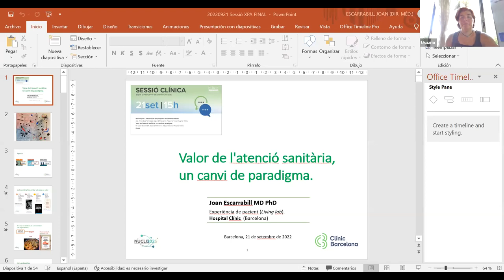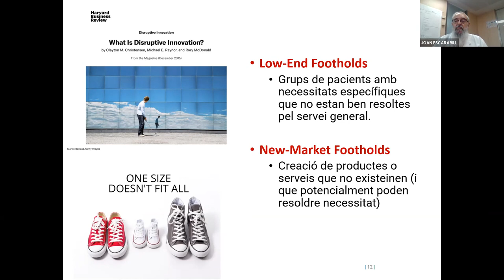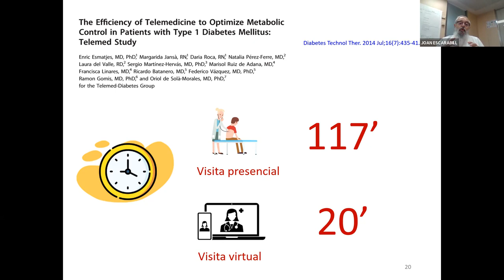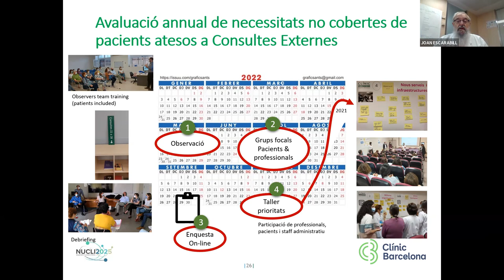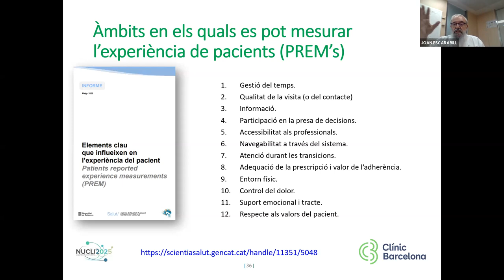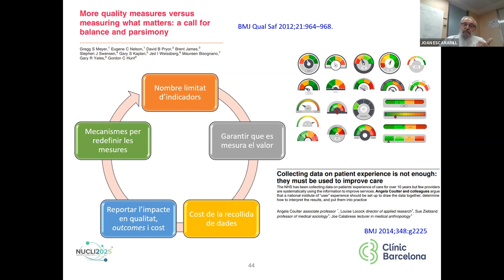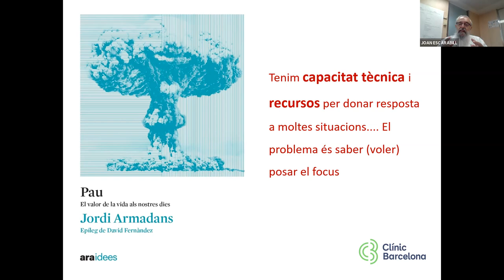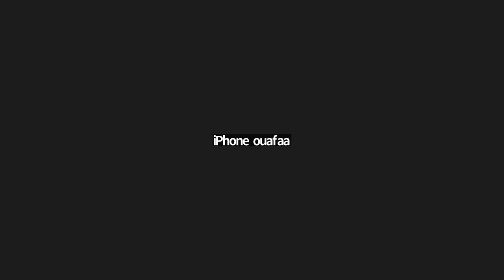• Valor de l'atenció sanitària, un cambi de paradigma. Dr. Joan Escarrabill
• Debat i preguntes

GRACIAS